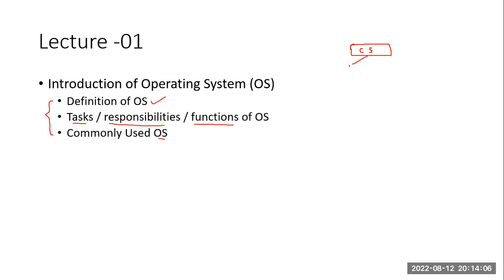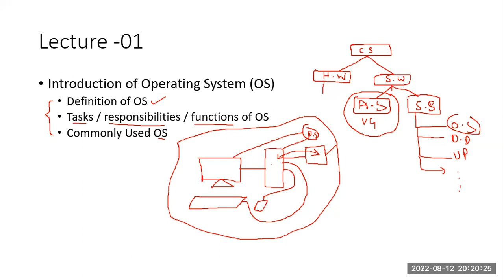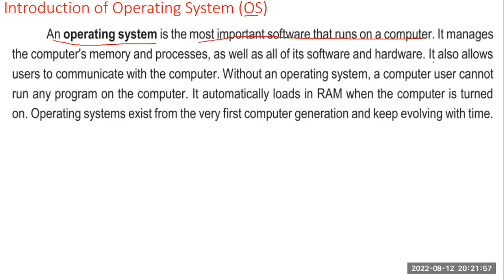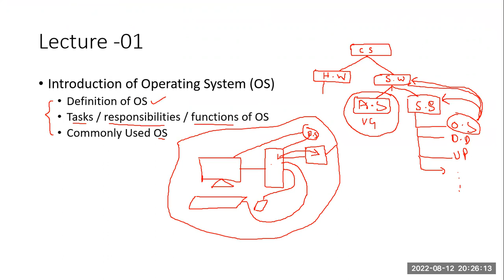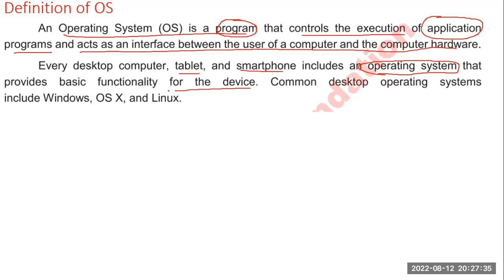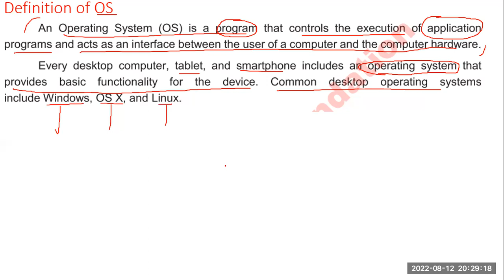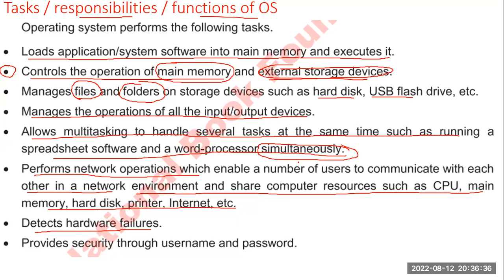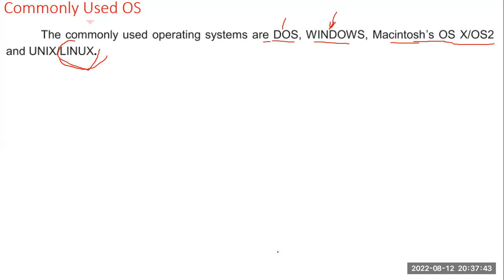Introduction of Operating System (OS), Tasks of OS , Known Operating Systems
What is an Operating System (OS)?
List of Operating Systems available in Market
Topics to be covered 00:00:05
What are computer system (Hardware, Software and their types)  00:01:12
What is operating system? 00:08:12
Commonly used Operating system 00:16:48
Tasks, responsibilities or functions of an Operating System 00:17:50
Assignment 00:23:50